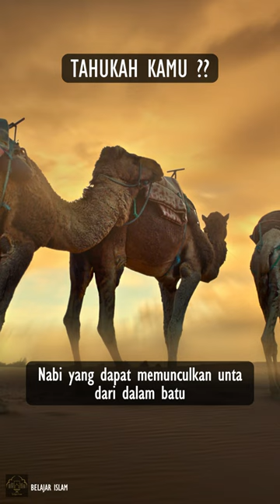NABI YANG BISA MEMUNCULKAN UNTA DARI DALAM BATU